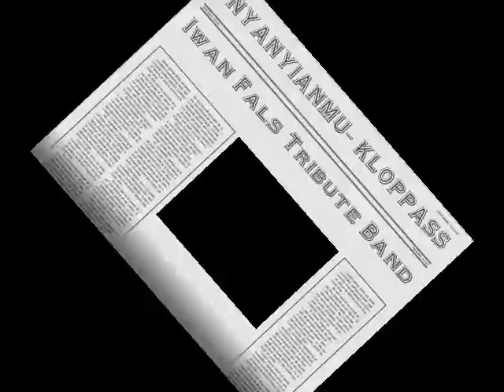NYANYIANMU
cover by : KLOPPASS (Iwan Fals Tribute Band)
Cinde Cafe, 03 September 2017